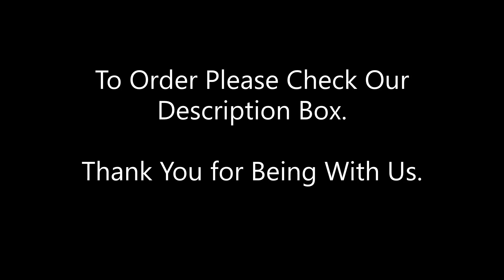YAGE YG T119C Table Lamp | Best Touch-Control, Eye Comfort | Rechargeable Lamp | Best Reading Lamp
YAGE YG-T119C Best Table Lamp for Study Long-Lasting Rechargeable Touch Control Eye Comfort 360 Adjustable Premium Look.

সারা দেশে ২৪-৭২ ঘণ্টার মধ্যে হোম ডেলিভারির ব্যাবস্থা আছে। পণ্য হাতে নিয়ে টাকা পরিশোধ করতে পারবেন। অর্ডার করতে আমাদের ফেসবুক পেজে অথবা হোয়াটস অ্যাপ এ ম্যাসেজ দিন। চাইলে সরাসরি আমাদের দারাজ স্টোর থেকেও অর্ডার করতে পারেন। নিচে সকল লিঙ্ক দেওয়া থাকছে।

Product Description :

Brand: YAGE
Model: YG-T119C
Color: Pink
Battery : 1200mAh Li-ion
Working: HIGH 2.5hr, MID 6hr, LOW 25hr
Power: USB Connector
Feature: Flexible, Eye Protection, Touch Control